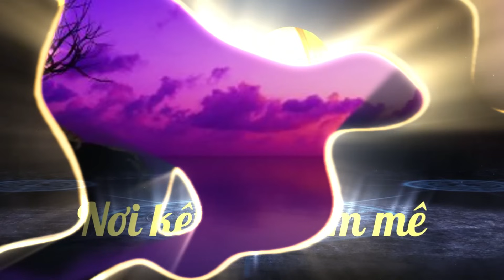{Cờ tướng} Lại Lý Huynh phòng thủ dẻo dai tấn công sắc bén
LẠI LÝ HUYNH phòng thủ cực dẻo phá pháo đầu mã đội

__ KÊNH CỜ TƯỚNG BÀ RỊA ĐÃ CẬP NHẬT TÍNH NĂNG HỘI VIÊN ,CÁC BẠN YÊU MẾN KÊNH CÓ THỂ MUA GÓI HỘI VIÊN (NHẤN VÀO ĐƯỜNG LINK BÊN DƯỚI) ĐỂ ỦNG HỘI KÊNH.XIN CÁM ƠN.